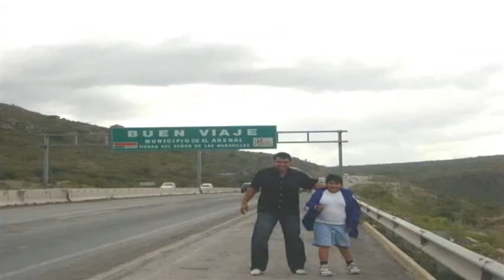Regalo De Cumpleaños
Como Regalo De Cumpleaños Para Mi Hermanito Jesus Le Hice Este Video